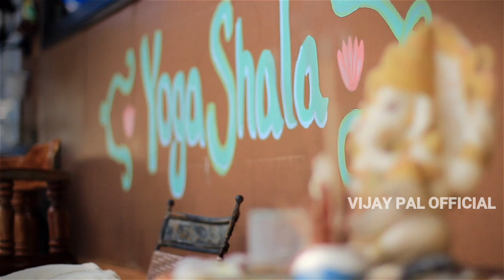Ye Ho Gaori Ke Ganraj | ये हो गौरी के गणराज | Sameer Bandhe | Vijay pal official | Hd video 2019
Album :-Ye Ho Gaori Ke Ganraj | ये हो गौरी के गणराज
Song :- Ye Ho Gaori Ke Ganraj | ये हो गौरी के गणराज
Lyrics :- Sameer bandhe
Male Singer :- Sameer Bandhe ,समीर बाँधे
Female Singer :- Bindu Thakur ,बिंदु ठाकुर
Editing :- Dharmendra Dahariya
Director :- Dharmendra Dahariya
Producer :- Vijay Pal
Presents By :- vijay pal official
Recording :- आराधना रिकॉर्डिंग स्टूडियो दामाखेड़ा (छ.ग.)
Language :- Chhattisgarhi छत्तीसगढ़ी
Genral :- Orignal
Company / Label :- vijay pal official
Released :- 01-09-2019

👉*ANTI-PIRACY WARNING * This content is Copyright to Vijay pal official. Legal action will be taken against those who violate the copyright of the following material presented !